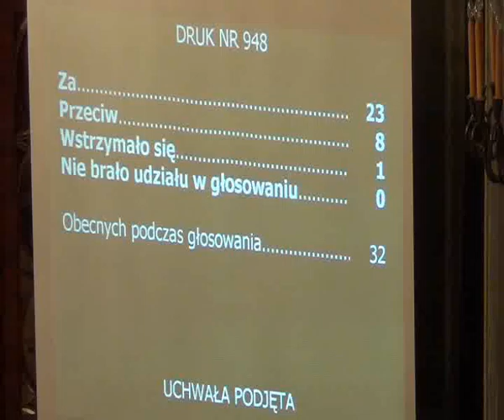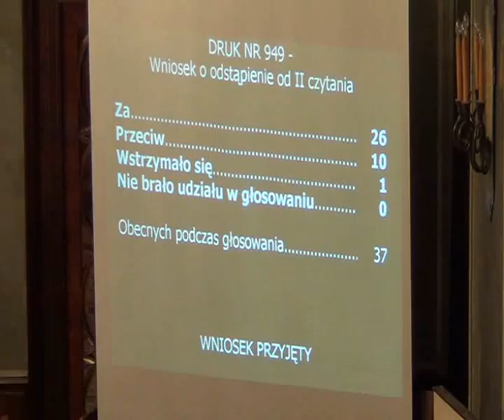RMK_10-10-2012_57 ws analizy funkcjonowania samorządowych szkół ponadgimnazjalnych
Ustalenie kierunków dla Prezydenta Miasta Krakowa dotyczących przeprowadzenia analizy w zakresie funkcjonowania samorządowych szkół ponadgimnazjalnych